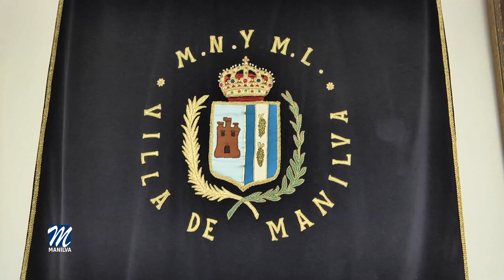Este miércoles se celebra un Pleno Extraordinario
Este miércoles, 15 de marzo, a partir de las 9:30h se celebrará un pleno extraordinario en el Ayuntamiento de Manilva.

El orden del día contiene los siguientes puntos:

El primer asunto trata de la toma de conocimiento de la renuncia del concejal D. Antonio Barragán Benítez, y aceptación de la propuesta del grupo municipal Izquierda Unida de Manilva, de designación como concejala de, Dña. Almudena Salazar Rodríguez.

En el punto número dos se debate la declaración de caducidad del procedimiento de revisión de oficio de la adenda al convenio de 25 de marzo de 2011 entre el Consorcio de Desarrollo y Turismo de la Costa del Sol Occidental (Consorcio Qualifica) e inicio de un nuevo procedimiento.

Por otra parte, también se lleva a pleno la aprobación inicial del Plan Municipal contra el cambio climático del municipio de Manilva.

Por último y en un ámbito urbanístico, el punto número cuatro tratará la modificación de elementos del PGOU de Manilva en las unidades de ejecución MA-6 y MA 7.